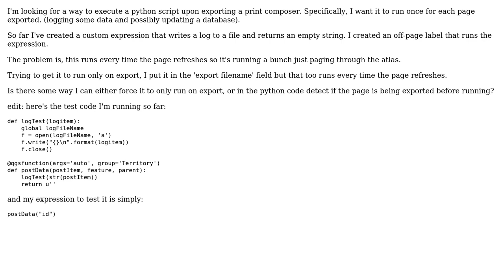GIS: QGIS run python script upon print composer export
With thanks & praise to God, and with thanks to the many people who have made this project possible! | Content (except music & images) licensed under CC BY-SA | Music | Images & others | With thanks to user underdark user Jesse McMillan and the Stack Exchange Network Trademarks are property of their respective owners. You are responsible for your own actions.